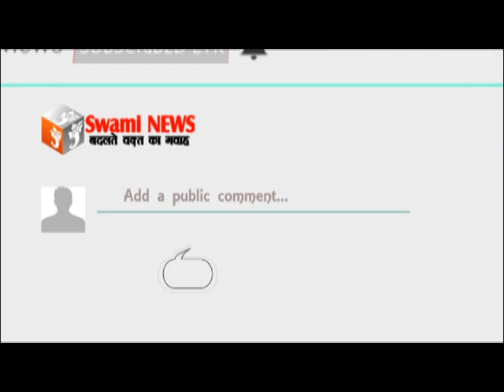जवाहरलाल नेहरु मेडिकल कॉलेज प्राचार्य डॉ आरके गोखरू के खिलाफ नर्सिंग स्टाफ ने किया जोरदार प्रदर्शन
जवाहरलाल नेहरु मेडिकल कॉलेज के प्राचार्य आरके गोखरू पर अस्पताल में कार्यरत महिला नर्सिंग कर्मी ने बदसलूकी करने का आरोप लगाते हुए लिखित में माफी मांगने की मांग रखी है।
नर्सिंग स्टाफ का कहना है कि कार्य की पूर्ण जानकारी देने के बाद भी मेडिकल कॉलेज के प्राचार्य आरके गोखरु ने उन्हें थप्पड़ जड़ दिया और भाषा पर नियंत्रण नहीं रखा। इससे नाराज नर्सिंग स्टाफ मंगलवार को जेएलएन अस्पताल के बाहर प्रदर्शन किया और अस्पताल अधीक्षक अनिल जैन को ज्ञापन सौंपकर कार्यवाही की मांग की है।
पीड़ित नर्स उमा शर्मा ने बताया कि विगत 8 जुलाई को मेडिकल कॉलेज प्राचार्य ने न्यू ओटी में कार्य के दौरान बदसुलूकी की। लेकिन अभी तक कोई कार्यवाही नहीं की गई। जिसके चलते नर्सिंग स्टाफ ने प्रदर्शन कर मांफी मांगने की चेतावनी दी है। उन्होंने कहा कि मेरी 30 साल की सर्विस के दौरान कभी इस तरह की वारदात नहीं हुई। उन्होंने कहा कि आगे से कोई ऐसा न करें इसके लिए सभी स्टाफ माफ़ी की मांग कर रहे है।